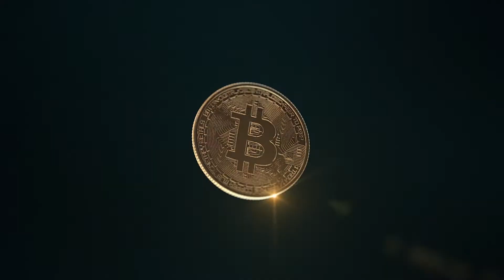Proof of Burn /जला का प्रमाण- Crypto ki ABCD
"Proof of burn (POB) is an alternative consensus algorithm that tries to address the high energy consumption issue of a POW system. POB is often called a POW system without energy waste. It operates on the principle of allowing miners to “burn” virtual currency tokens.

जला (POB) का प्रमाण एक विकल्प के लिए आम सहमति एल्गोरिथ्म कि कोशिश करता एक POW प्रणाली की उच्च ऊर्जा की खपत मुद्दे के समाधान के लिए है। POB अक्सर ऊर्जा अपशिष्ट के बिना एक पाउ प्रणाली कहा जाता है। यह ""जला"" आभासी मुद्रा टोकन पर खनिक की इजाजत दी के सिद्धांत पर चल रही है।